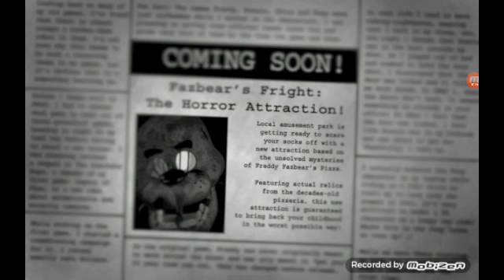Five Nights At Freddy's 3 (Gameplay) #4 - Night 1